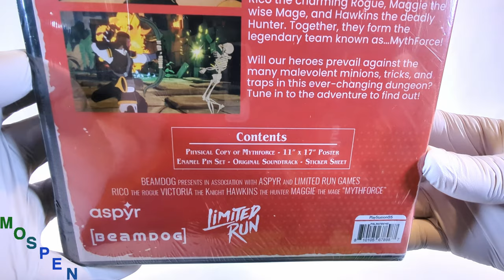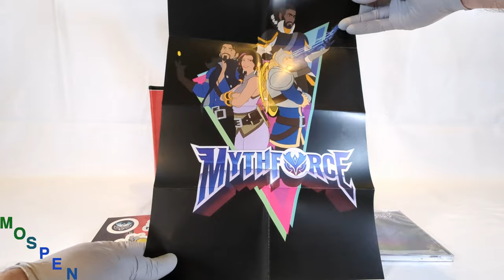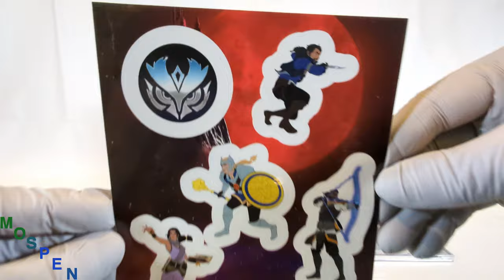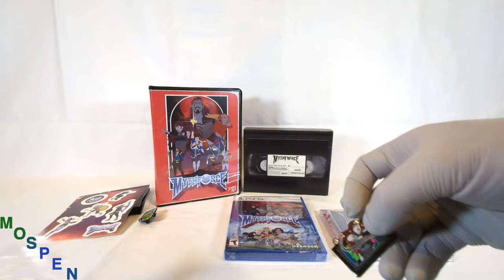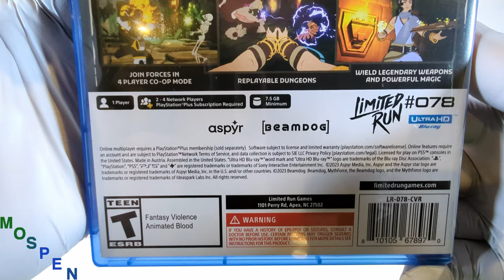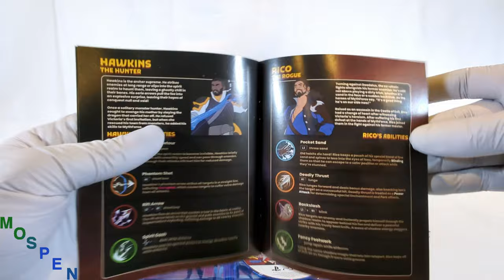(ASMR) Limited Run Games: #78: Mythforce VHS Edition (PS5) Unboxing!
Unboxing Limited Run Games: #78: Mythforce VHS Edition for the Playstation 5!

A fun rouge-like first person (FPS) action game in the style of 80's Saturday Morning Cartoons. Very fun and can be played solo or online with others.

Includes:
- Physical Copy of MythForce for PlayStation 5
- VHS-Style Clamshell Case
- MythForce Original Soundtrack
- 11" X 17" Poster
- Enamel Pin Set
- Sticker Sheet

Unboxing done in Autonomous Sensory Meridian Response (ASMR) style.